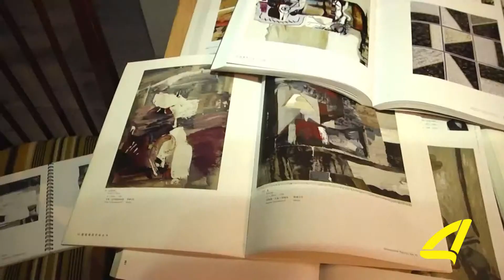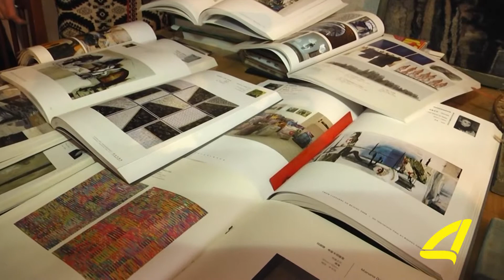გობელინით გაცოცხლებული ხელოვნების ნიმუშები ნორიოდან 30-03-2018